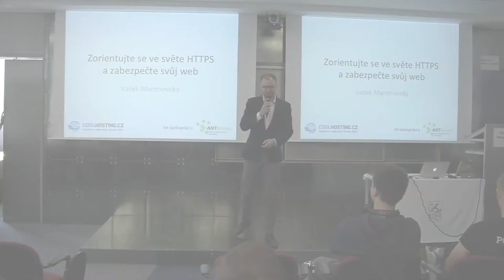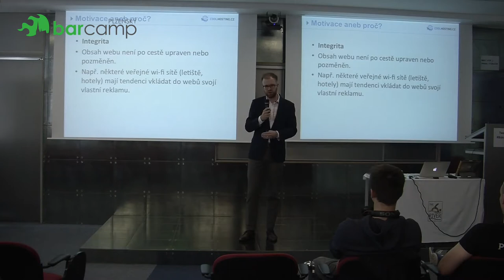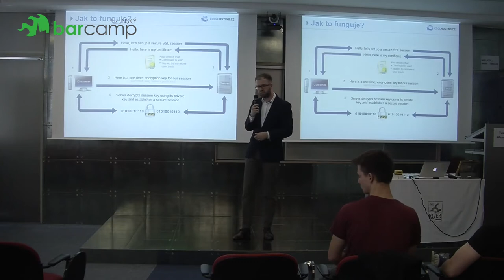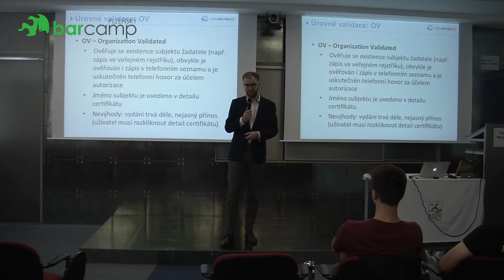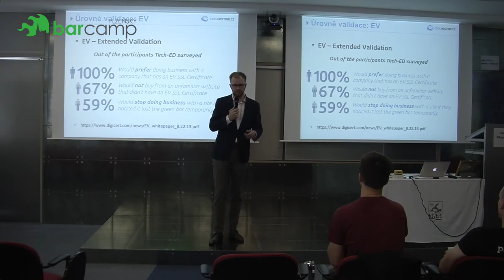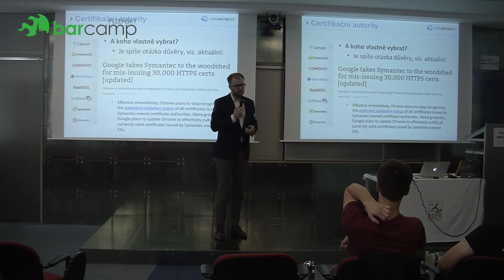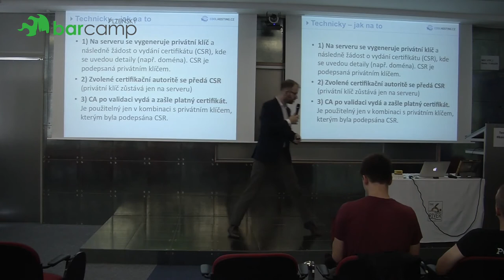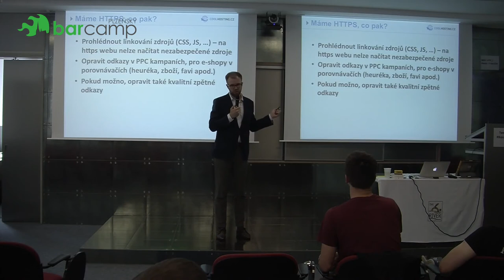Plzeňský Barcamp 2017 - Vašek Martinovský: Zorientujte se ve světě HTTPS a zabezpečte svůj web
Všichni o tom mluví. Spousta lidí stále váhá. Jaká jsou pro a proti? Proč byste danému tématu měli vůbec věnovat svou pozornost? Řeč bude o zabezpečeném přenosu dat (TLS/SSL) a zejména na jeho využití pro webové stránky (HTTPS).

Jakým způsobem ho pořídit? Jakou certifikační autoritu vybrat? Let’s Encrypt? Thawte? A co takhle zelený pruh (EV)? Na kolik vás tahle legrace přijde a má to svůj smysl?

Na přednášce nebudou chybět ani praktické zkušenosti nasbírané za 14 let v oboru.

Těm, kteří mají na starost nějaký web. A také těm, kteří chtějí kecat do práce lidem, kteří mají na starost nějaký web :-)

Přednáška byla v místnosti Katedrála od 14:15 do 14:55.